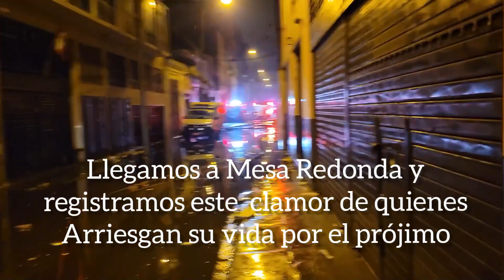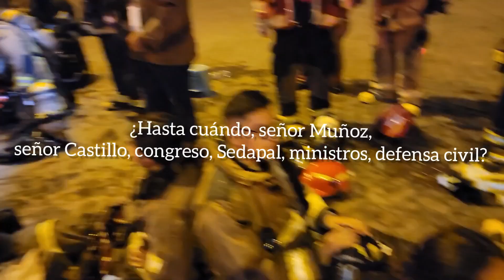REPORTAJE: EL PROBLEMA DEL AGUA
En este reportaje de René Gastelumendi, de la mano de los propios bomberos, usted entenderá este clamor por el agua que las autoridades nacionales no son capaces de escuchar.